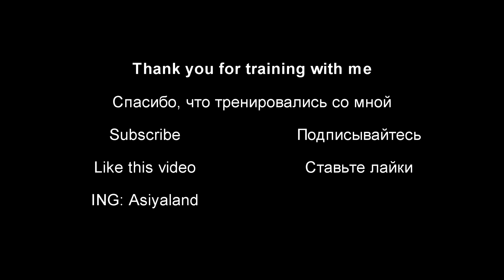5 minute legs workout, no equipment, quick, easy and intensive.Стройные ноги за 5 минут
Just 5 minute legs workout!

No equipment, home workout!

Certified specialist in Science of Exercise by Colorado University Boulder
Сертифицированный специалист по Науке упражнений от Университа Колорадо Боулдер

Стройные ноги за 5 минут!

Домашняя лёгкая тренировка.

 Jarico - Landscape [NCS BEST OF] in your project you must copy & paste this into your description:

slim for summer

Красивые ноги, худые ноги,  стройные ноги, спорт за 5 минут, 5 минутная тренировка, 5 минут спорта, спорт за 5 минут, интенсивная тренировка, сильные ноги. готовимся к лету